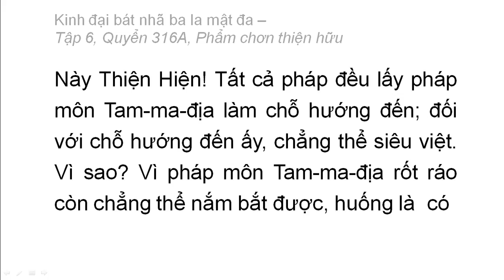Quyển 316A: Kinh đại bát nhã ba la mật đa - Phẩm chân thiện hữu (rất hay) (316/600) (13)